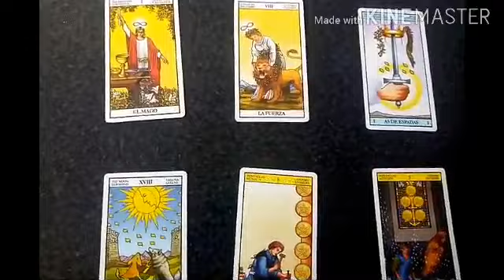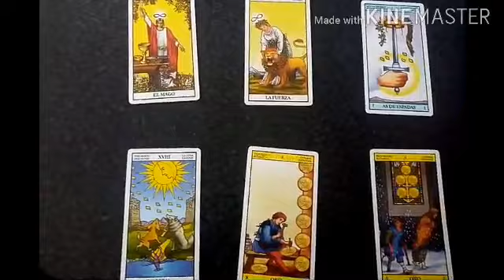Predicción Betis vs Villarreal Liga Española 2020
Tirada de tarot con cartas Rider para el partido correspondiente a la fecha N° 33 de la Liga Española que se jugará este próximo miércoles 1 de julio del 2020